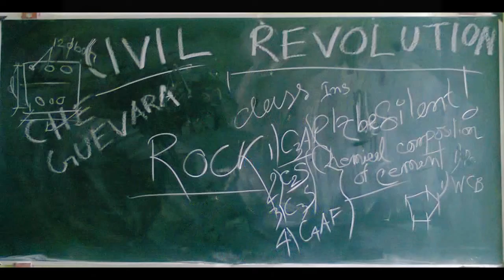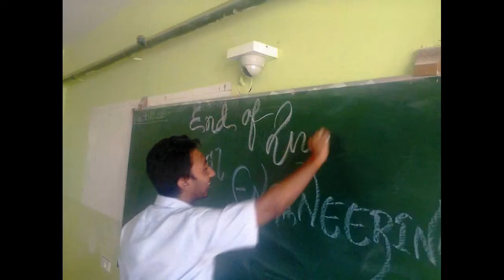Half Time - College Life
Hey..

The video was made by me after we completed our Fourth Semester (Second year) of our Civil Engineering Degree in college during 2013.

This Video was initially uploaded to my Facebook. I am posting it here as i have deactivated by Facebook Account.

Most of the pics in the video were provided by my class mates. Thanks all...

The soundtrack used is edited from the song "College ki Duniya" written,composed,sung and arranged in 2008 by Satbir Singh Chawla. Thankyou Sir for providing us with such a beautiful song..

This video was produced with Windows Movie Maker. Photos in the video edited with Microsoft Paint and Microsoft Photo Editor. Sound Track edited with Audacity. None of the mentioned software or related company is endorsing this video in any way.

This video was made with love and creativity by myself please donot take any legal action.